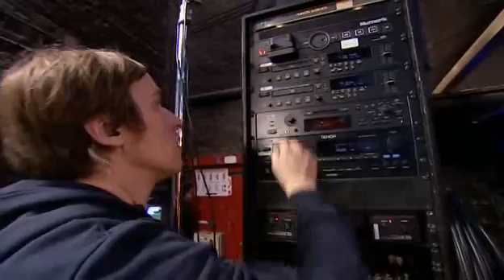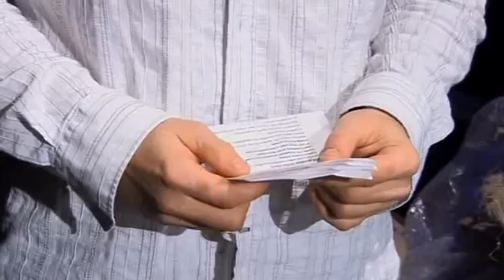Britain's Got Talent s04e03 part 3